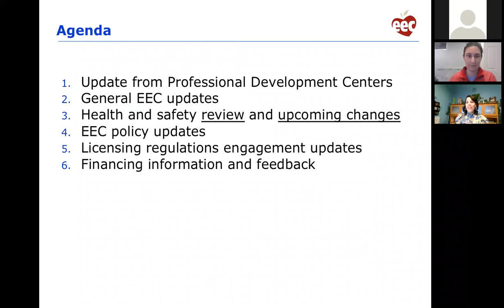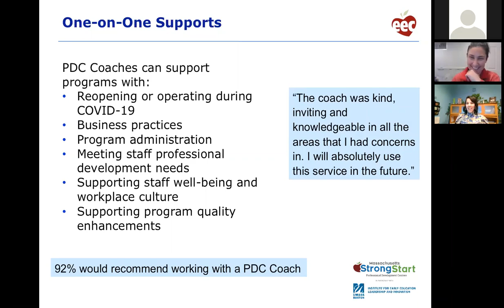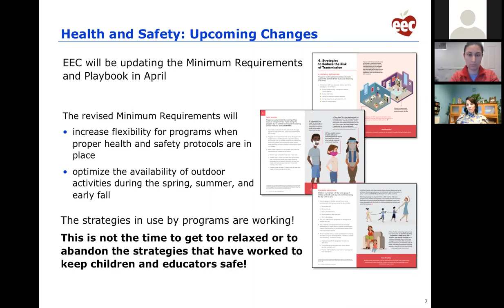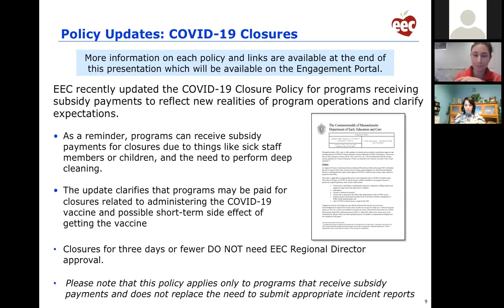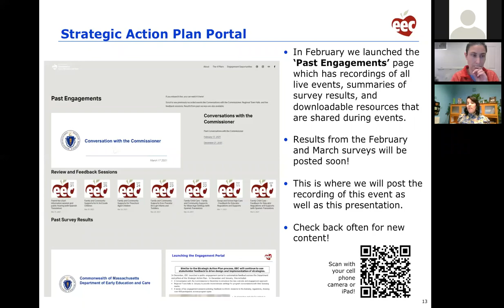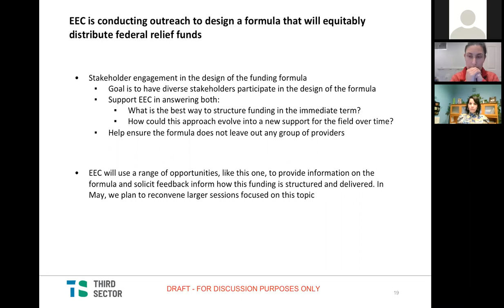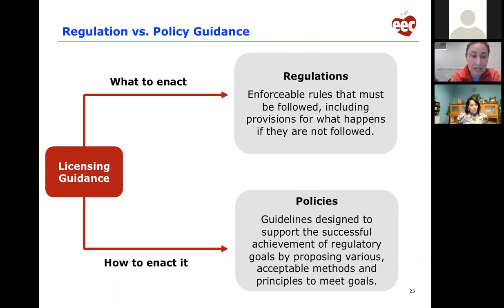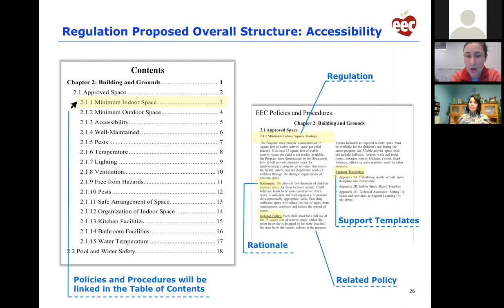Region 3 FCC Town Hall April (Spanish)